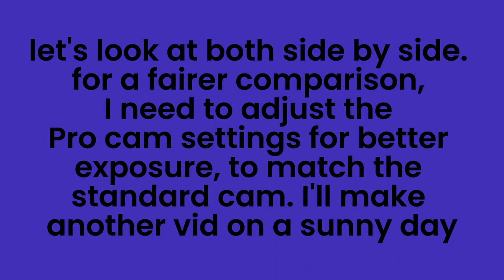MT09 Vlog - Comparing Drift GHOST XL (standard) and Drift GHOST XL-PRO (4K) cams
16 October 2023 - MT09 Vlog - Comparing Drift GHOST XL (standard) and Drift GHOST XL-PRO (4K) cams on a short motorbike ride
Unfortunately the exposure was set to -2 on the PRO by default so I had to compensate slightly in the video editor, and I also forgot to buy a 2nd SD card, so I'll do another comparison video in the near future on a sunnier day perhaps
Crypto update:
today Bitcoin is up slightly despite the war in Israel!
For a good video on that topic, see Gabor Mate interviewed by RB: